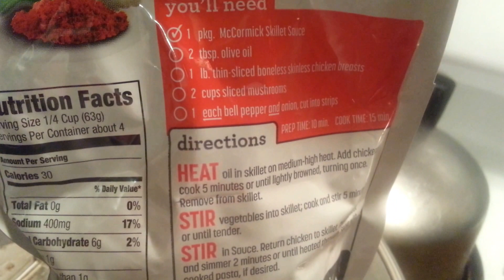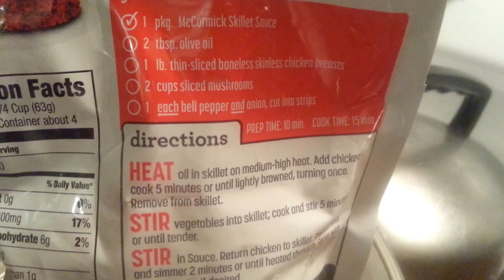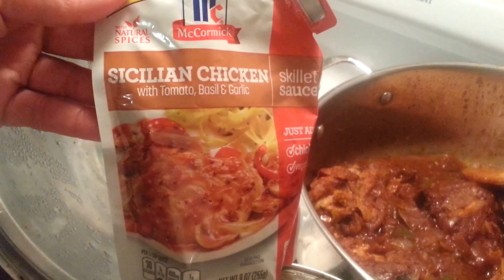Sicilian Chicken dinner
Tonight I am trying a new product by McCormick. Sicilian Chicken with tomato, basil & garlic Skillet Sauce. .   BONELESS SKINLESS CHICKEN BREAST